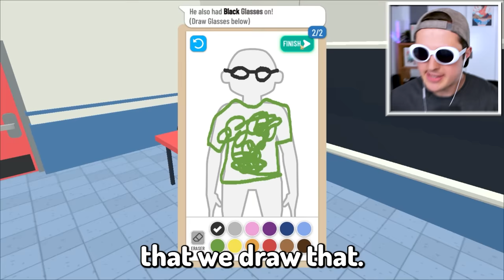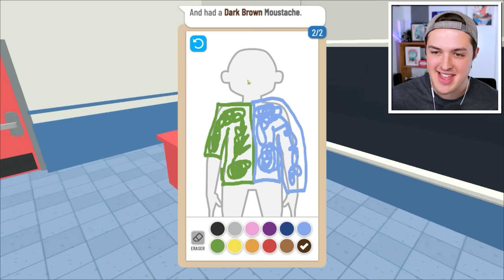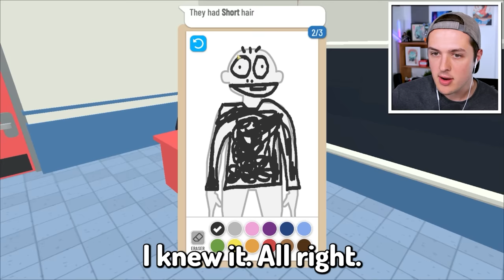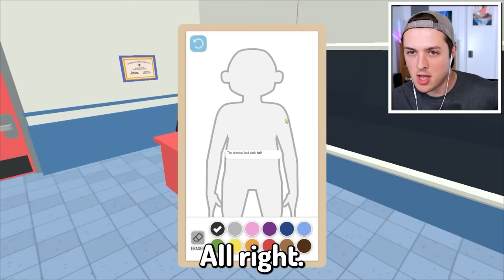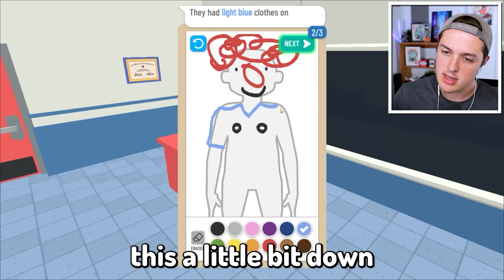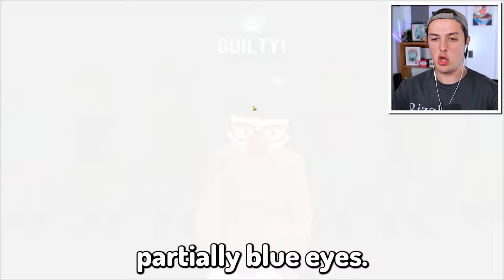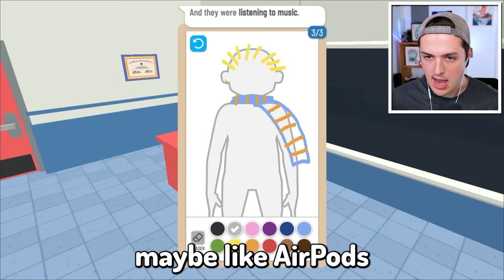Draw The Criminal To Arrest Them (line up)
Drawing the WORLD'S WORST CRIMINALS to ARREST Them in LINE UP